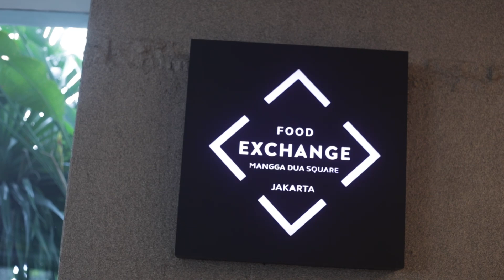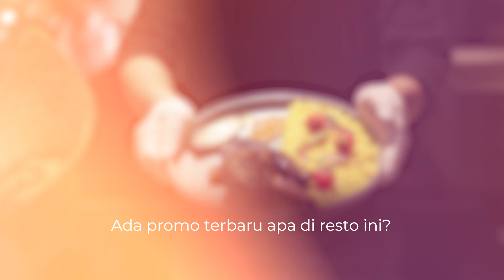Food Exchange Cozy Place With Nice Ambience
Tempatnya yang tersembunyi, berada di dalam Mal Mangga Dua Square, tak banyak orang yang tahu ada sebuah restoran yang sangat nyaman untuk hang out bersama teman, keluarga, maupun rekan bisnis. Adalah Food Exchange dan Gourmet Bar yang letaknya bersebelahan merupakan F&B outlet dari Novotel Jakarta Mangga Dua Square, yang menawarkan aneka hidangan lezat.